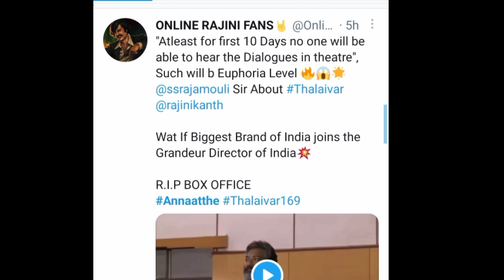Thalaivar170 Rajamouli | Thalapathy66 | Trending Topics